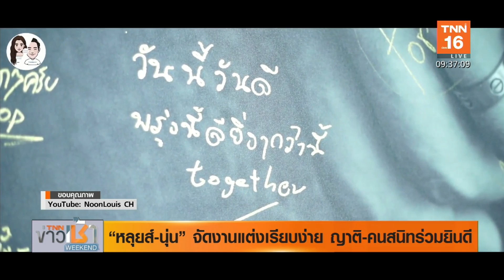"หลุยส์ - นุ่น" ซุ่มเงียบจัดงานแต่งเรียบง่ายญาติ - คนสนิทร่วมยินดี l TNN บันเทิง